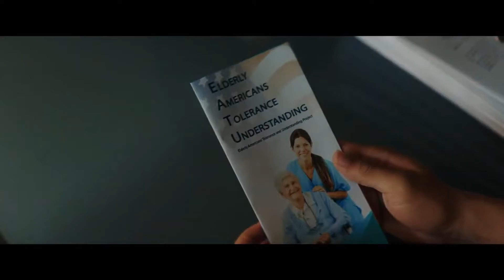AMERICAN CARNAGE Trailer (2022) Jenna Ortega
AMERICAN CARNAGE Trailer (2022) Jenna Ortega, Eric Dane, Action Comedy Horror

🟡 American Carnage Movie: After a governor issues an executive order to arrest the children of undocumented immigrants, the newly detained youth are offered an opportunity to have their charges dropped by volunteering to provide care to the elderly.

Director:
Diego Hallivis
Writers:
Diego Hallivis, Julio Hallivis
Stars:
Jorge Lendeborg Jr., Jenna Ortega, Allen Maldonado